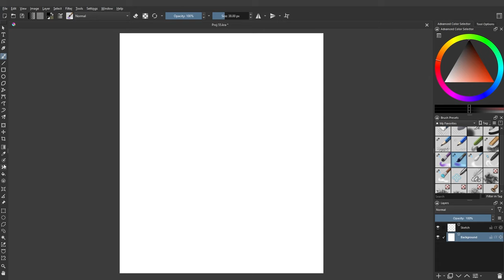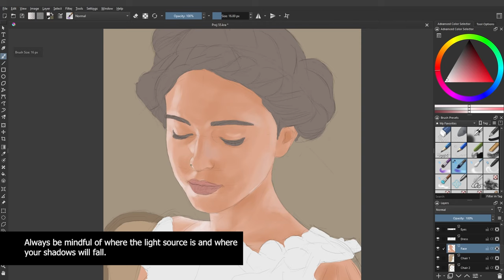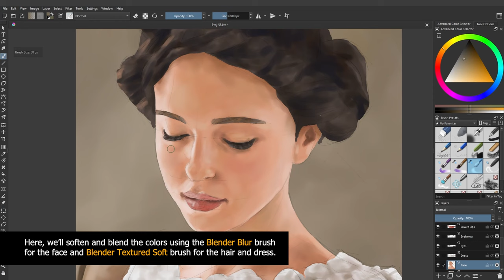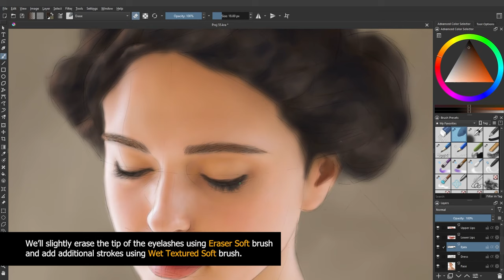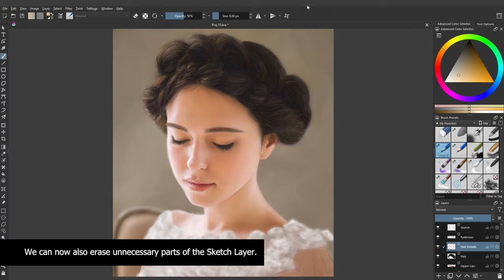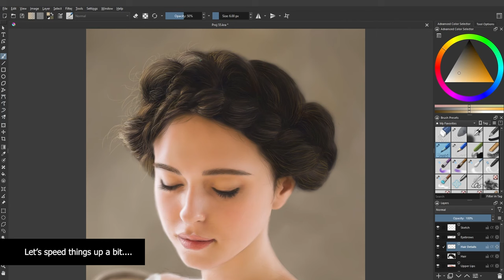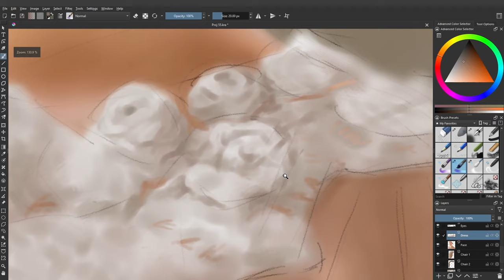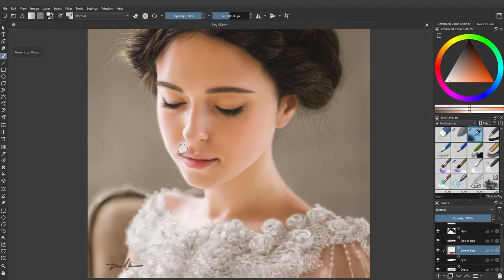Krita Digital Art : Brushes, Process and Painting Tips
In this speed painting / timelapse video tutorial, we'll cover all you need to know to create lifelike and beautiful portraits in Krita, from the initial sketch to the final touches. You'll learn all about the brushes used, the process and some tips to turn your digital art into a stunning masterpiece. Whether you're a seasoned digital artist or just starting out, this tutorial will help you take your skills to the next level.